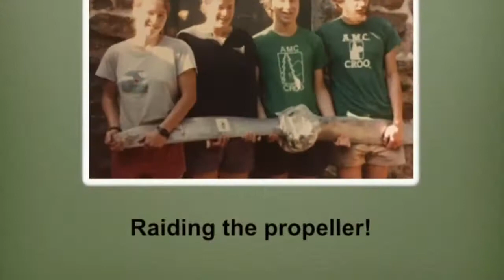Hut Croo Through The Decades, The 1950's, Tom Deans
Tom Deans discusses his time working in the Appalachian Mountain Club huts during the 1950's. Video was taken during the Old Hutcroo Association reunion in November of 2018 at the AMC's Highland Center in Crawford Notch, NH.